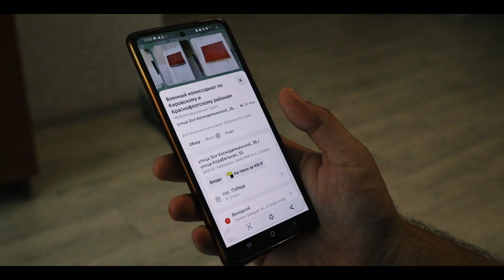Приходи на службу по контракту